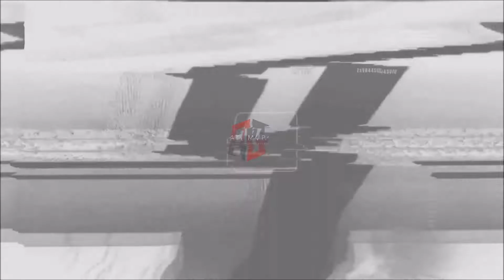TAMPA BAY BUCCANEERS: Kenjon Barner || ATG MVP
100 ATTEMPTS
416 YARDS
3 TOUCHDOWNS